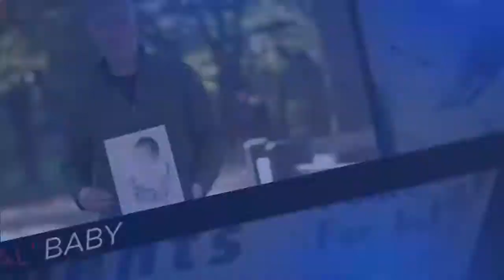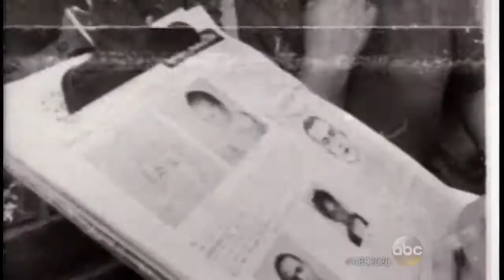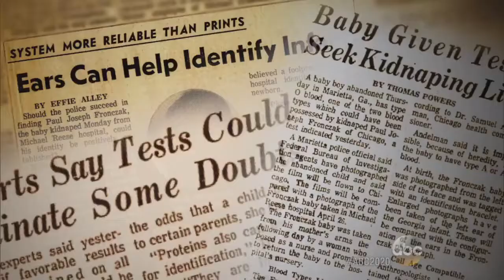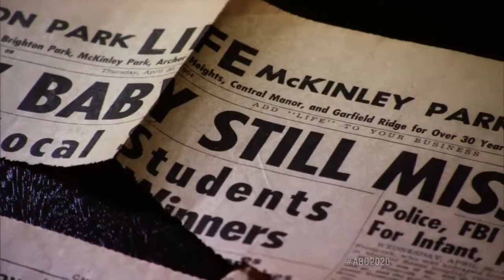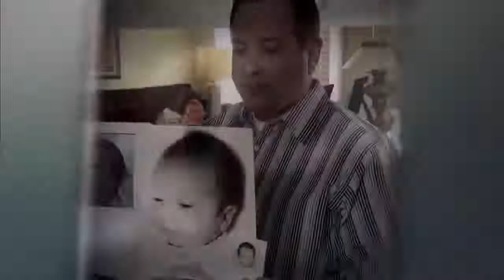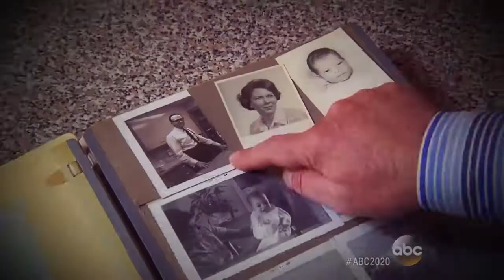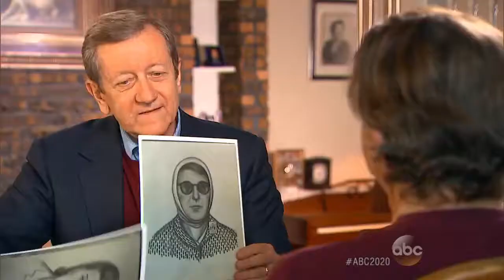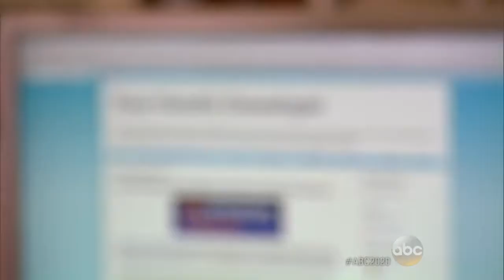NBC|ABC|20/20: Stolen at Birth: A Decades-Old Mystery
NBC|ABC|20/20: News, Mystery - Stolen at Birth: A Decades-Old Mystery
Man Discovers His Entire Life Has Been a Lie; Con Woman Linked to 50-Year-Old Mystery